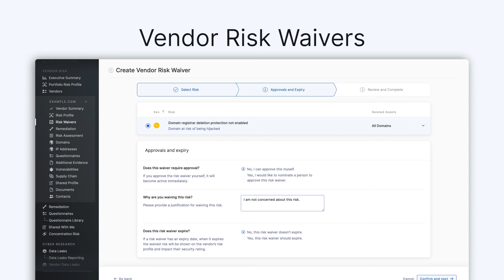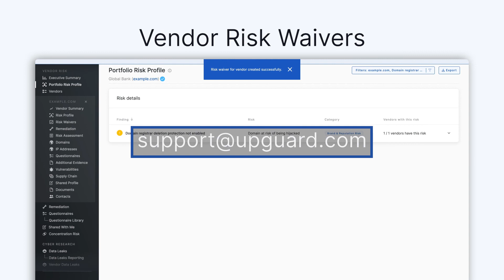What's new in UpGuard | February 2021 | Cyber Security Product Releases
Check out the round-up of the latest releases from UpGuard!

✅ You’re now able to export your list of monitored typosquatting domains, as well as any registered, unregistered, and ignored permutations of a specific domain.

✅ We’ve also introduced filters for typosquatting. When you export, you can apply any active filters.

✅ ‘Vendor Risk Waivers’ is a small but meaningful improvement that lets you waive vendor risks that have been identified through automated scanning, questionnaires, and additional evidence.

UpGuard is a complete third-party risk and attack surface management platform, managing cyber risk across attack surfaces and third-party vendors by proactively identifying security exposures.